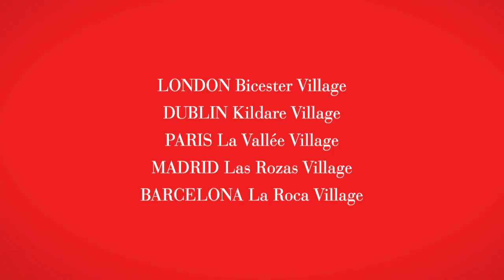Shopping with the Stars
Il 1 dicembre nella boutique Convivio di Fidenza Village, molte celebrities diventeranno commessi d'eccezione per un giorno. Tutto il ricavato sarà devoluto alla lotto all'AIDS.